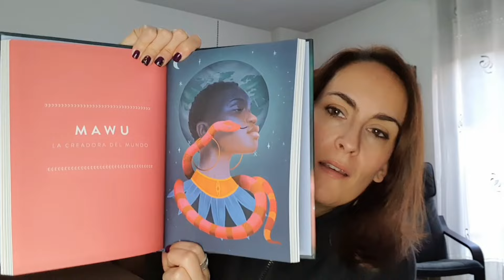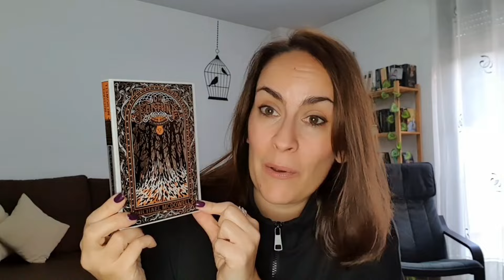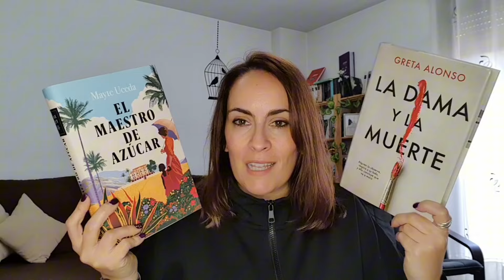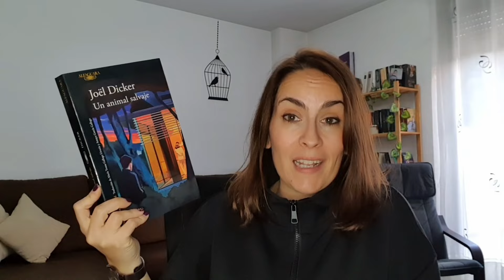BOOKTAG DE FIN DE AÑO 2024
Hola!!!

Os voy a dejar por aquí el enlace a mi wishlist por si queréis cotillear 😜:

Además, os informo que hay 2 nuevos vídeos todos las semanas